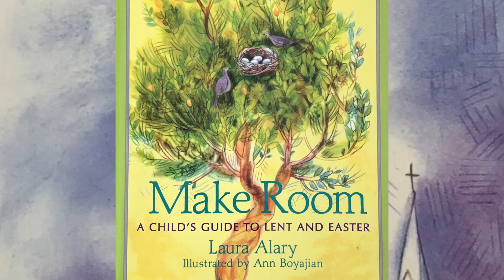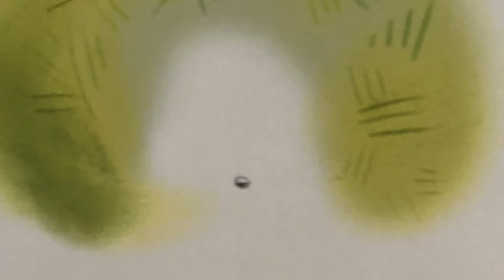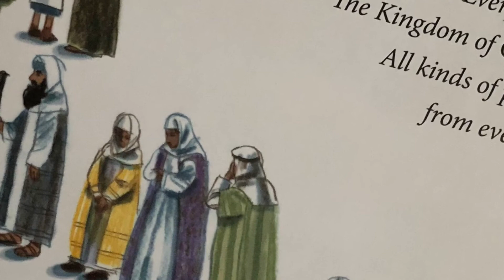Story Time with Ms. Jodi: Make Room for Lent and Easter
How do we get ready for Lent? How about what comes after? Ms. Jodi helps us with these in today's episode of Story Time.